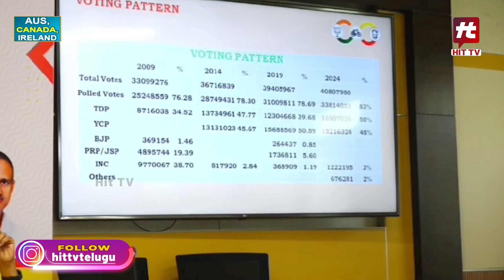2% ఓట్లతో ముందంజలో ఉన్న వైసీపీ || YSP leading with 2% votes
Watch : 2% ఓట్లతో ముందంజలో ఉన్న  వైసీపీ  || YSP leading with 2% votes  @HittvNewstelugu